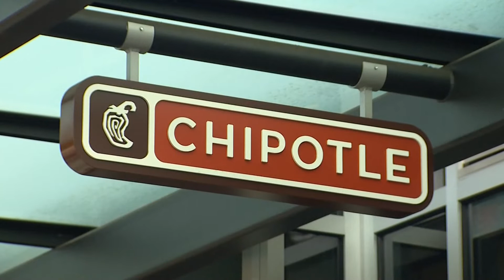CN01M CHIPOTLE HIRING SPREE - NBC